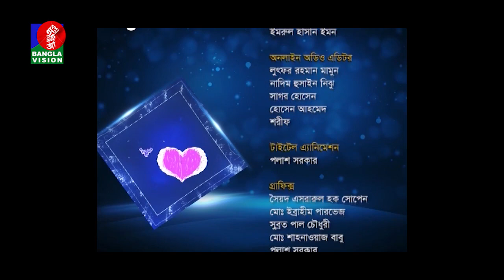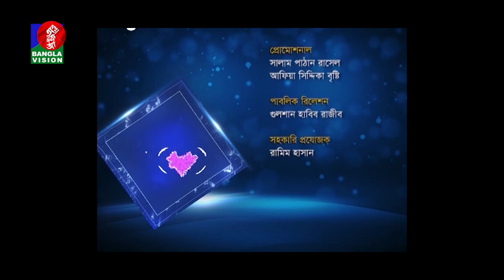Celebrity Talk Show | Puja, Mezba Bappy | Valobasa Prane Prane, Ep-75 | Sonia Refat | Sajjad